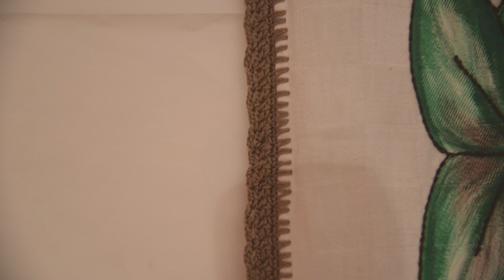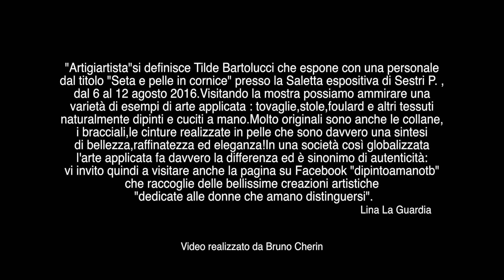Tilde Bartolucci espone a Sestri P.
"Artigiartista"si definisce Tilde Bartolucci che espone con una personale
dal titolo "Seta e pelle in cornice" presso la Saletta espositiva di Sestri P. ,
dal 6 al 12 agosto 2016.Visitando la mostra possiamo ammirare una
varietà di esempi di arte applicata : tovaglie,stole,foulard e altri tessuti
naturalmente dipinti e cuciti a mano.Molto originali sono anche le collane,
i bracciali,le cinture realizzate in pelle che sono davvero una sintesi
di bellezza,raffinatezza ed eleganza!In una società così globalizzata
l'arte applicata fa davvero la differenza ed è sinonimo di autenticità:
vi invito quindi a visitare anche la pagina su Facebook "dipintoamanotb"
che raccoglie delle bellissime creazioni artistiche
 "dedicate alle donne che amano distinguersi".

                                                                                        Lina La Guardia